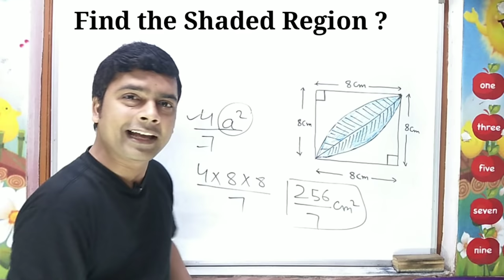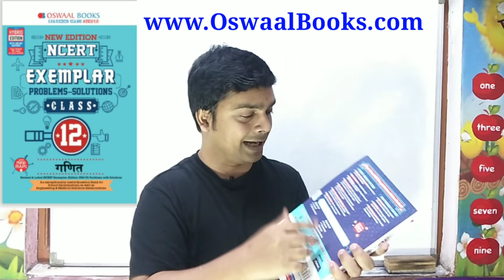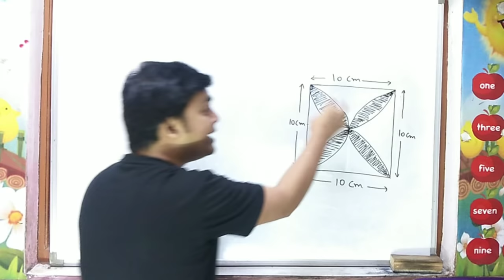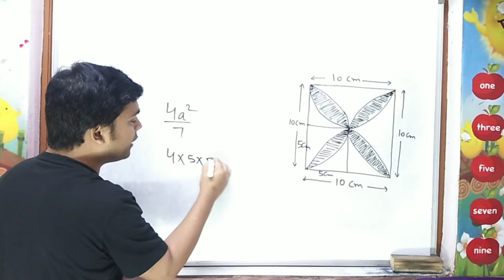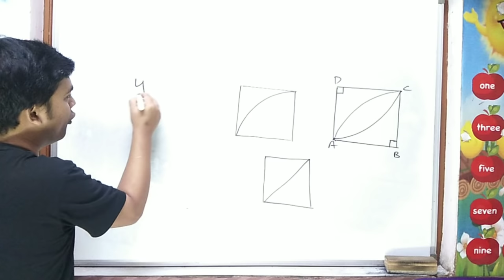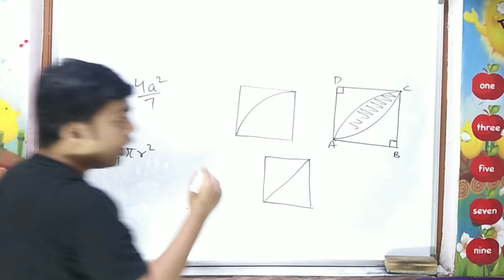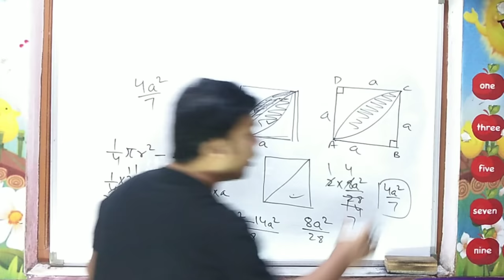Shaded Region Area Problems | Area Related To Circle | Shaded Area Trick | imran sir maths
Best Buy from Amazon

For 10% disount Use this code👇
IMRDISC

In this video you will learn amazing trick to solve the questions of Area Related To Circles.
So this video is helpful for all aspirants preparing for  RRB, RRB NTPC, SSC & other govt. exams.